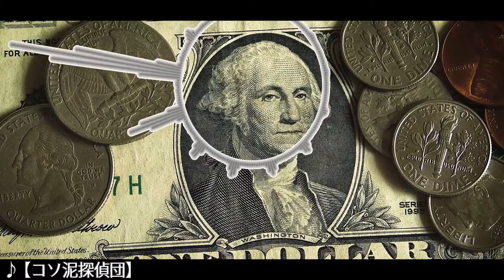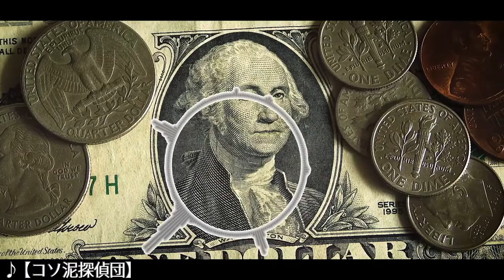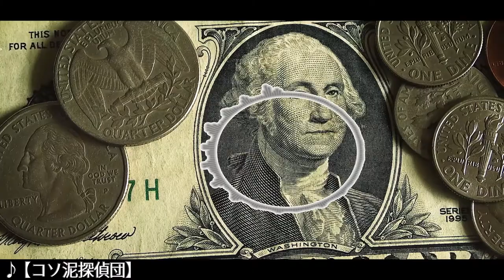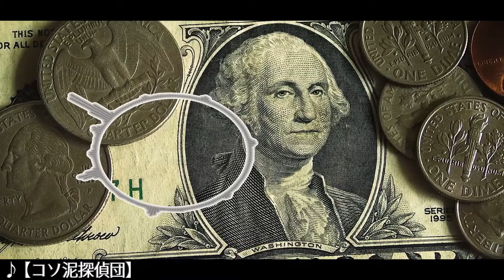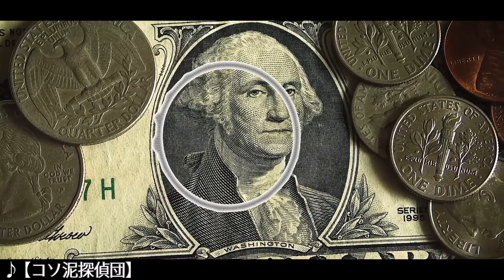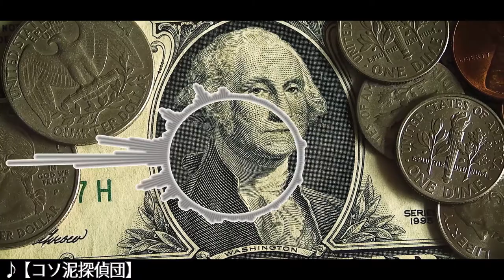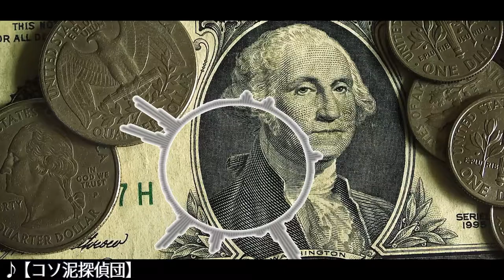【フリー・作業用BGM】怪しいコミカル「コソ泥探偵団」1時間耐久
アニメで流れてそうな、怪しくてコミカルなBGMです。RPGツクールや、バラエティ系のYouTube動画等の配信用BGMなどに使いやすいと思います。ファゴット（バスーン）、クラリネット、木琴などの楽器が怪しく、脱力気味にメロディーを奏でます。

こちらは1時間（60分）耐久verです。

　[ウェブサイト / Web site]
　MOMIZizm（モミジズム）